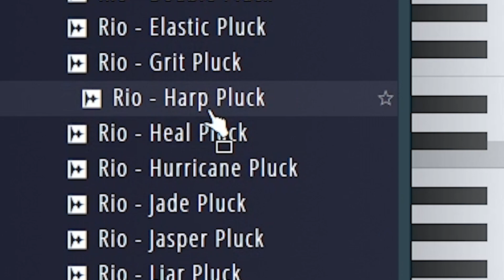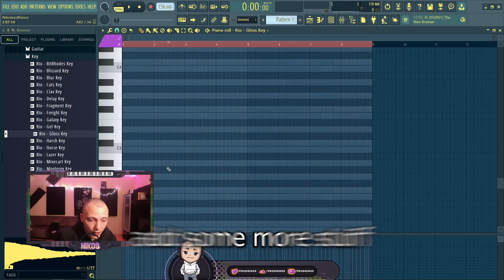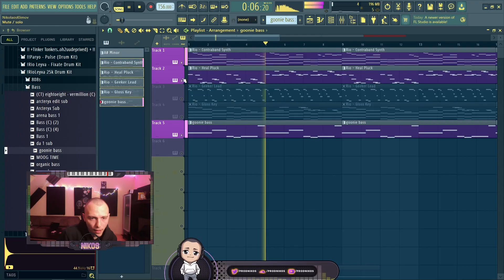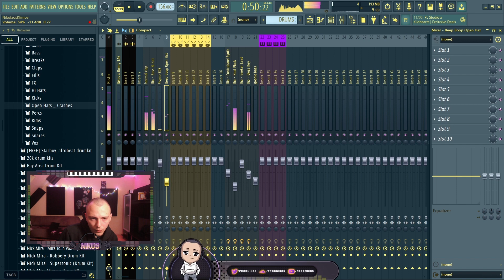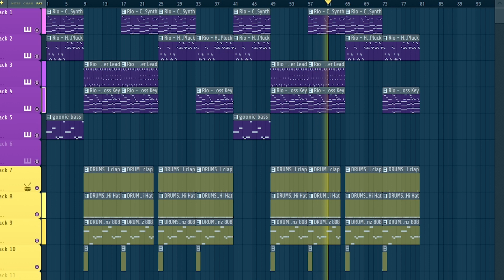Making a Beautiful Melodic Beat *FROM SCRATCH*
🥁 Sound Credits:
Rio Leyva - Pluto (One-Shot Kit)
Rio Leyva - 25k Drum Kit